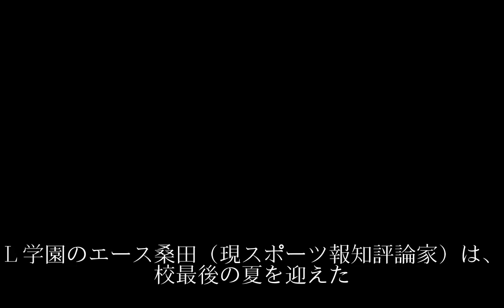わざと直球とカーブだけ投げた／桑田真澄６